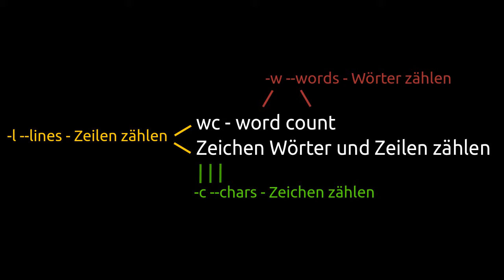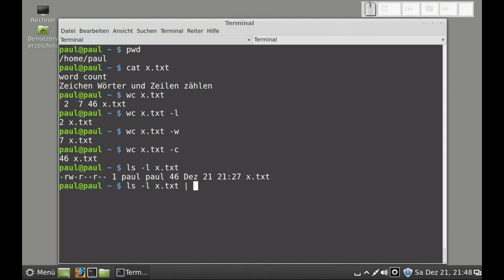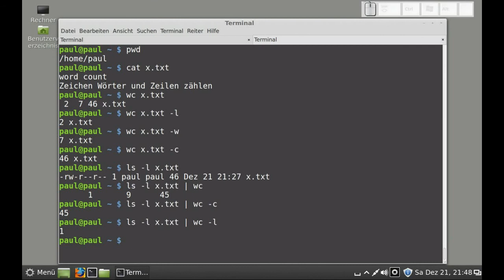Linux - wc (word count - Zeichen, Wörter und Zeilen einer Datei zählen)